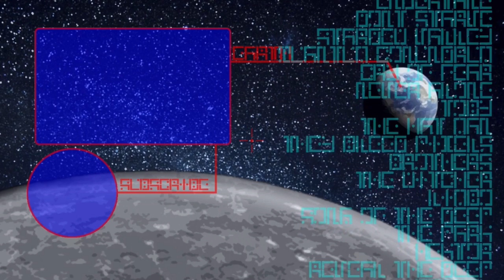THE ARCHWAY - Slime Rancher 2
Looks like that room we found might be
important at some point in the future, but
for now it seems that it's just a dead end.